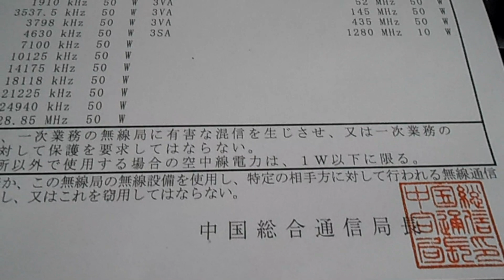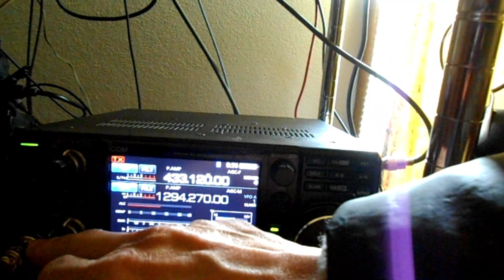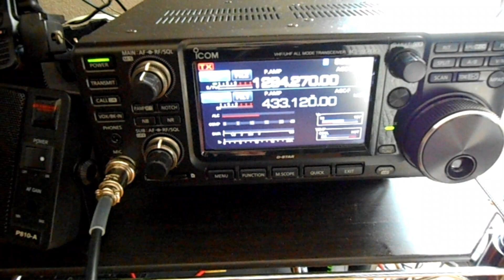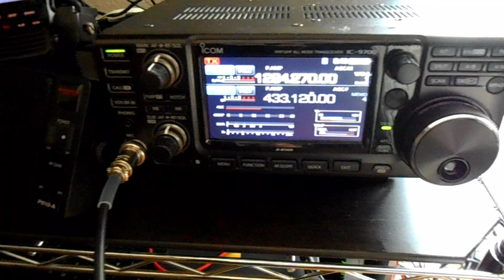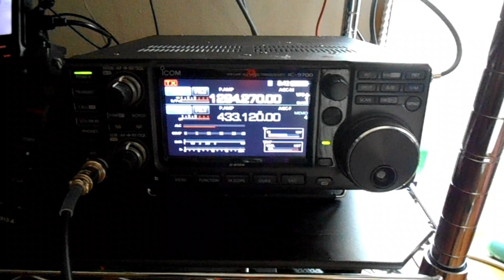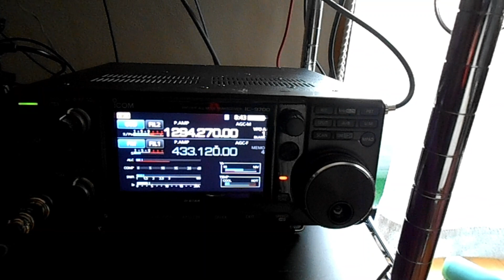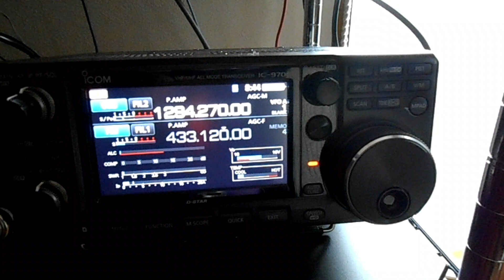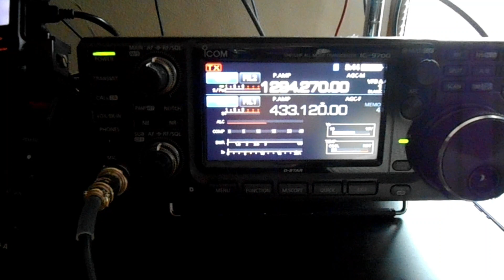【アマチュア無線】1200Mhz 初QSO アイコム IC-9700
IC-9700で1200Mhz帯初QSOしました！